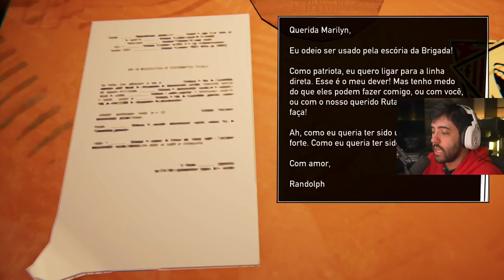ROAD 96 - ENCARANDO O SISTEMA DE FRENTE!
Mais um vídeo de ROAD 96, a fuga mais insana do país! Hoje vamos bater de frente com o sistema!